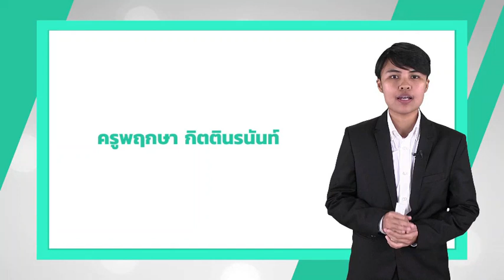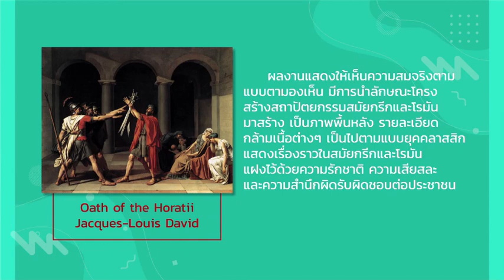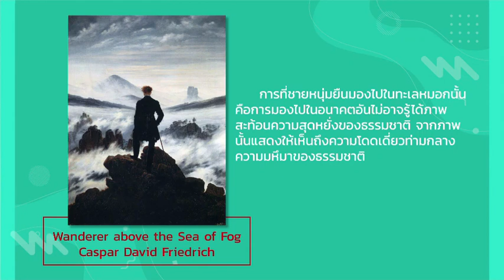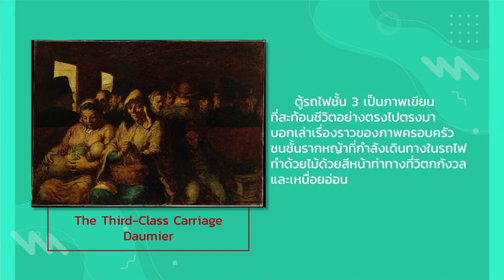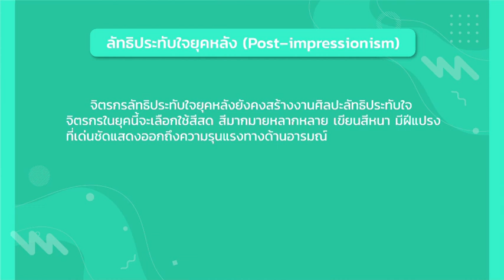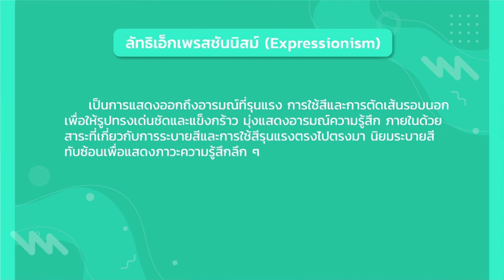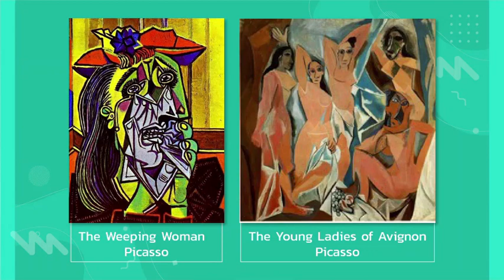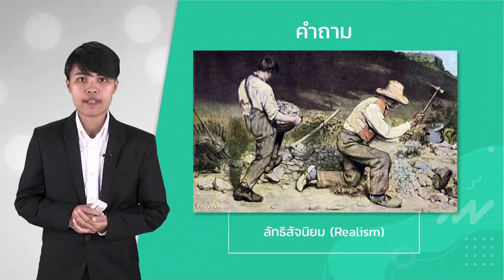วิเคราะห์ผลงานทางศิลปะยุคใหม่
ศิลปะ